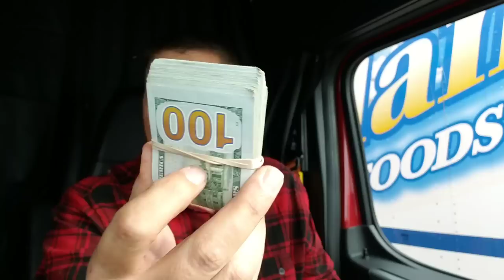Prime Inc, Lease operator costs,pay,and earning potential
Prime inc lease costs and pay